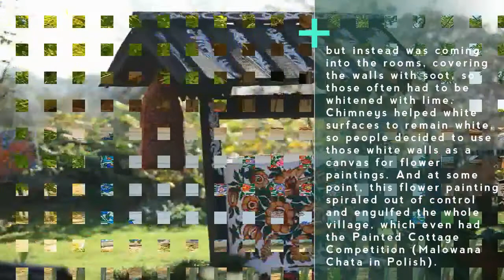[ Amazing ] Little Polish Village Fully Covered In Colorful Flower Paintings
Little Polish Village Fully Covered In Colorful Flower Paintings

There is a village called Zalipie in the southeast of Poland which looks like a fairy tale brought to real life. It’s thanks to the colorful paintings of flowers which seem to be literally everywhere you look.

It all started in the 19th-century with the implementation of chimneys into houses. Before that, the smoke was supposed to come out through a hole in the ceiling, but instead was coming into the rooms, covering the walls with soot, so those often had to be whitened with lime. Chimneys helped white surfaces to remain white, so people decided to use those white walls as a canvas for flower paintings. And at some point, this flower painting spiraled out of control and engulfed the whole village, which even had the Painted Cottage Competition (Malowana Chata in Polish).